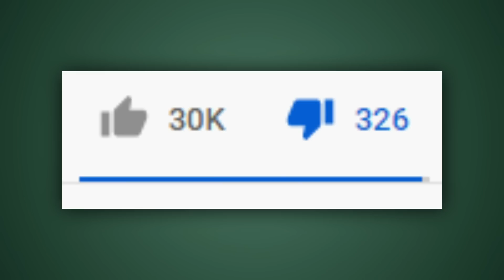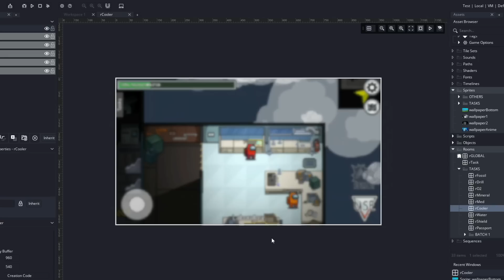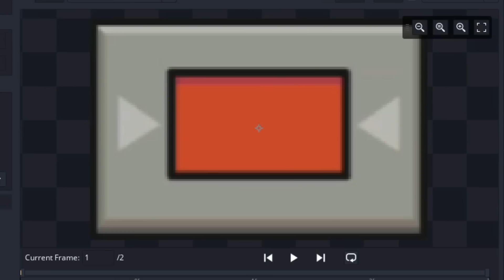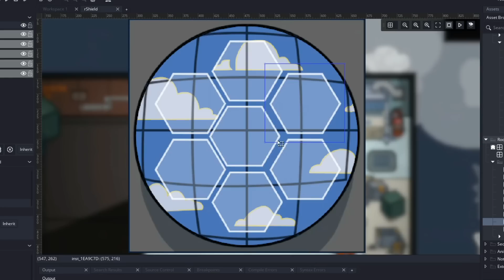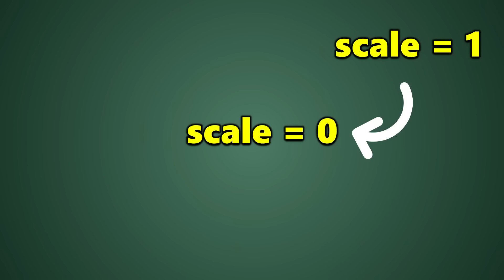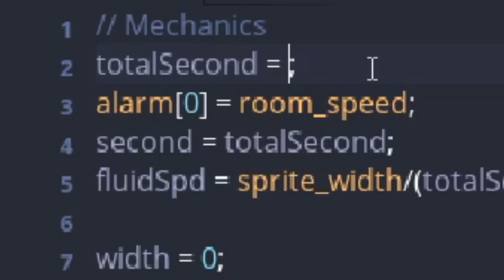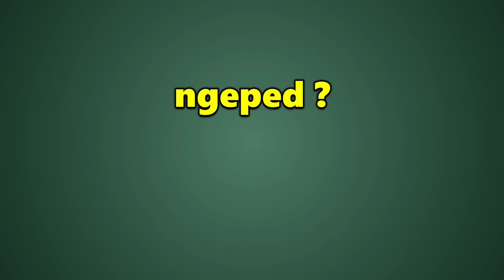Selesain game AMONG US 99% akurat versi gw!!!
➤ ABOUT THIS CHANNEL:
Channel ini bakal didedikasikan untuk konten-konten bikin game, kayak remake game terkenal, challenge bikin game, dll. Pokoknya stay tune deh buat konten menarik. Gw bakal sebisa mungkin upload video seminggu sekali abisnya gw bakal bikin game+ngedit sebagus mungkin untuk kalian.